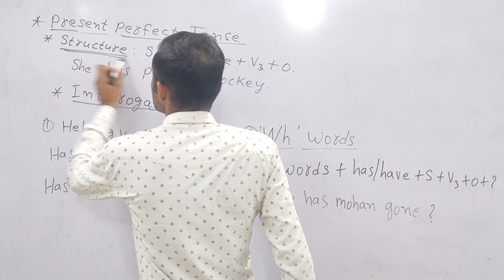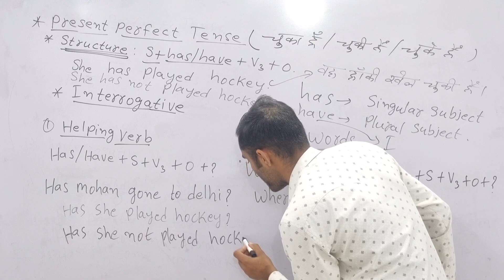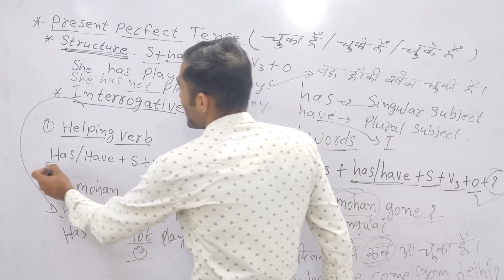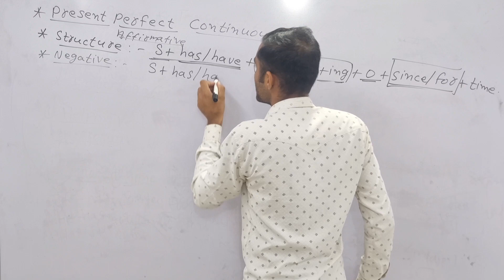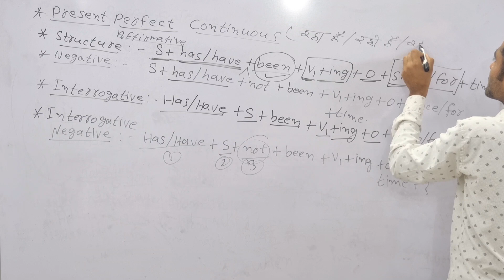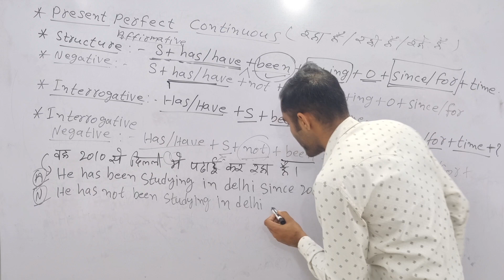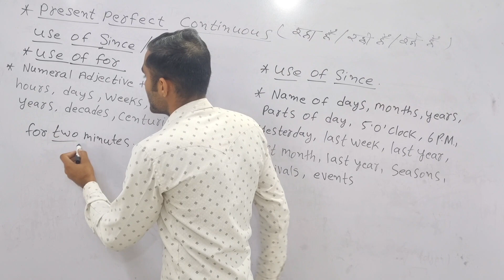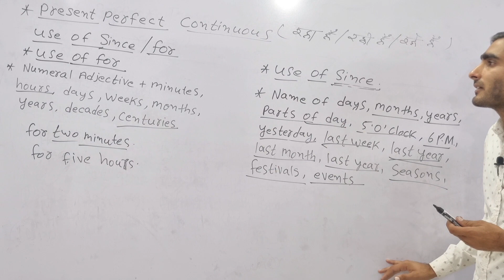Tenses in English Grammar || Examples | tense | Tense #7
Tenses in English Grammar || Examples | tense | Tense

Tenses in English Grammar || Examples | Present Tenses || Past Tense || future tense

Learn Tenses in English Grammar with Examples | Present Tenses, Past Tense ...
Welcome to Sugam Vidya Classes

tense
tense काल
Present tense
Past tense
Future tense

ags
Class 10th tenses
Tense chart
Tense in english grammar
Tense sugam vidya classes
learn english
nous sugam vidya classes
pronoun sugam vidya classes
tense chart in english grammar
tenses in english
verb sugam vidya classes
future tense
past tense
present tense
present perfect tense
basic english
Dsl english

Team member

SV CHOUDHARY
SHRAVAN CHOUDHARY